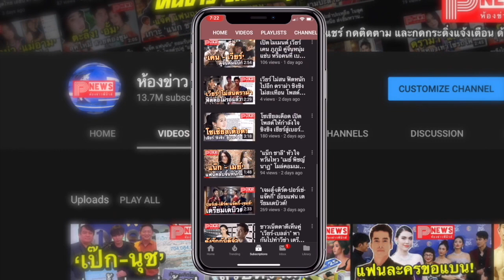ห้องข่าวพีนิวส์ | ไปเป็นคู่ "มิกค์ ทองระย้า" ควง "โบว์ เมลดา" ไหว้ผู้ใหญ่ แฟนคลับฟิน หยุดจิ้นไม่ไหว